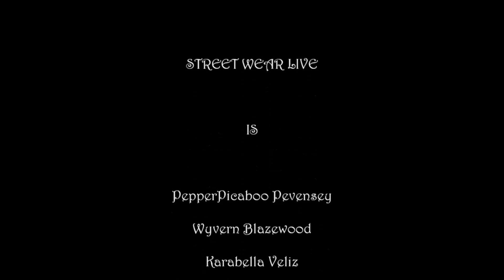Standing Room Only 10-4-2022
Standing Room Only. Standup comedy featuring  BostonCelticsFan, Fiddlah Secretspy, Wyvern Blazewood, Gleesa Silversmith, and RandyAllways.Recorded LIVE at Hooligans Underground in SecondLife.